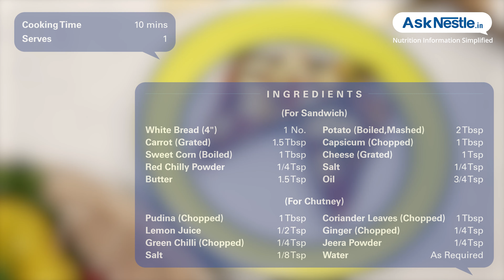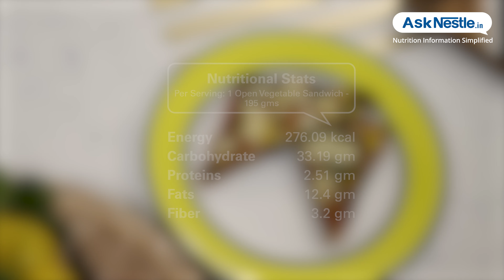Open Vegetable Sandwich Recipes | Healthy Food Recipes | Ask Nestlé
A great snack, loaded with vegetables and very easy to make.